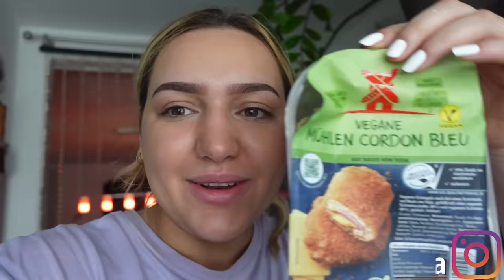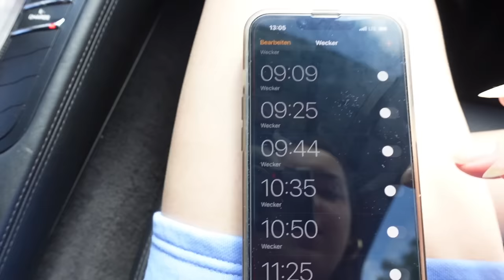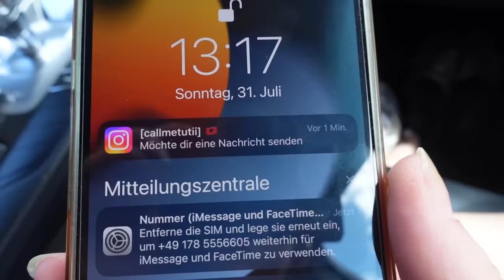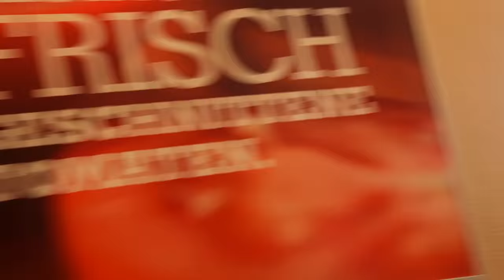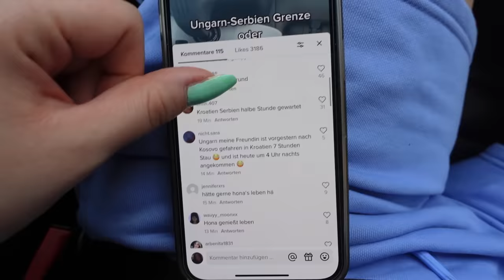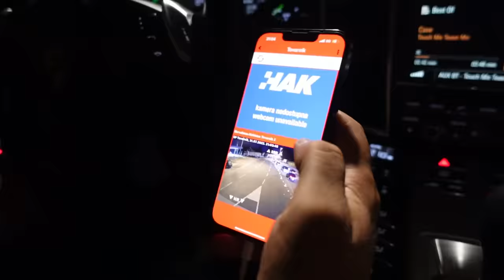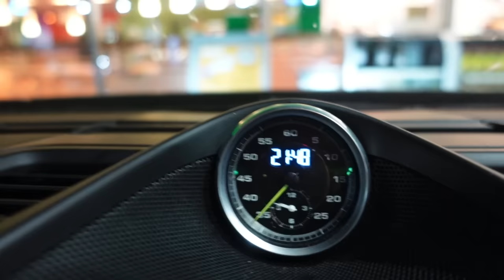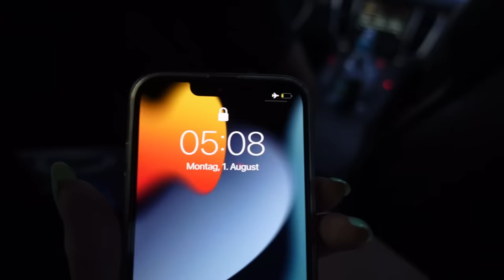Mit dem Auto nach Kosovo🇽🇰 (Serben kontrollieren uns..)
Search And Destory von Audionautix unterliegt der Lizenz Creative-Commons-Lizenz "Namensnennung 4.0".